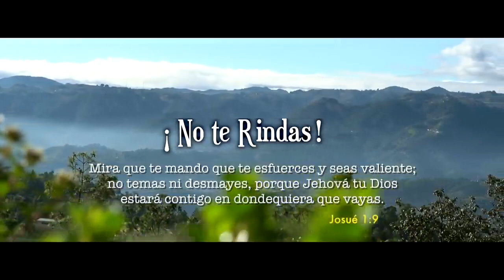No Te rindas Elizabeth Rodriguez Video Oficial 1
Canal propiedad de Elizabeth Rodríguez de Leon, espero sus  visitas  y  suscripciones, para iniciar mi camino, Dios me los bendiga.